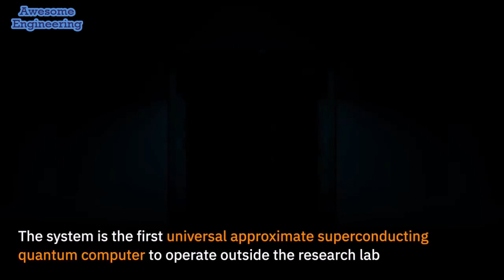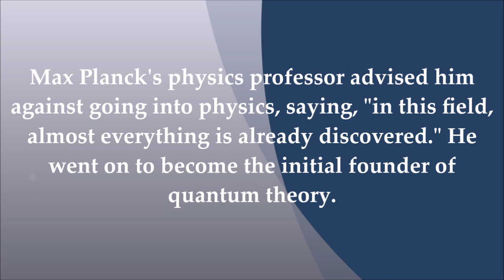First Commercial Quantum Computer !!!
IBM reveals its first commercial quantum computer at CES 2019

Help Awesome Engineering in Return, via buying your Products from below links